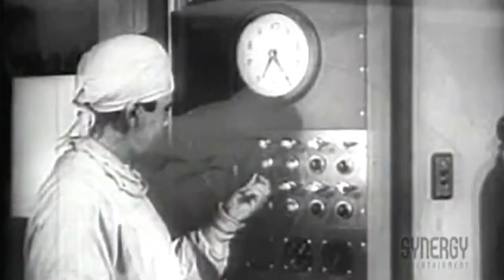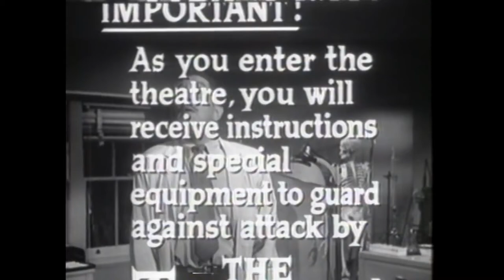Thanks, We Hate it! Worst Horror of the 1950's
This is a show where we will compare and discuss our  individual top 5 things we hate in Horror and Pop Culture.

Developed by Kris Williamson

Edited and Directed By Wyatt Elliott